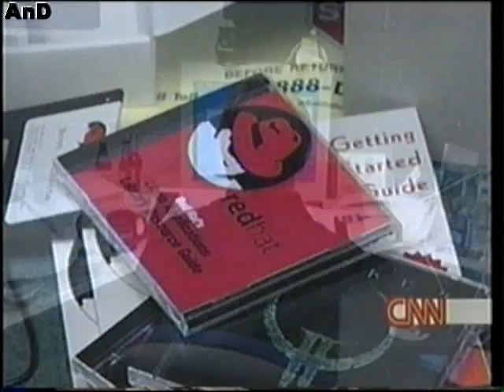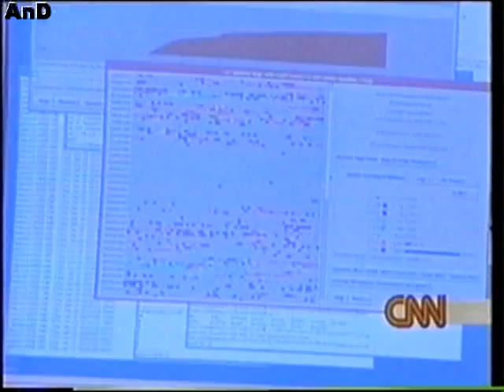Interview with Linus Torvalds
An interview with Linus Torvalds on CNN, this is from 2000 and I recorded it from a vhs tape.